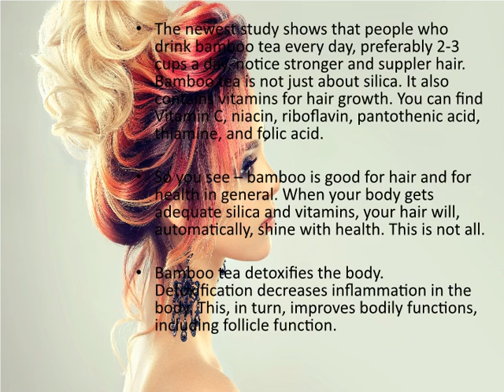How Bamboo Tea Works Wonders for Hair Growth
Silica is the core of collagen, which is an essential protein required for healthy skin. If your scalp skin is healthy, your follicles will enjoy good health. This means you will flaunt beautiful hair.